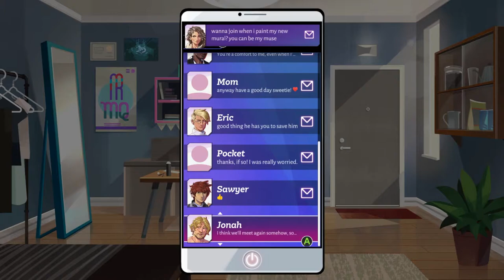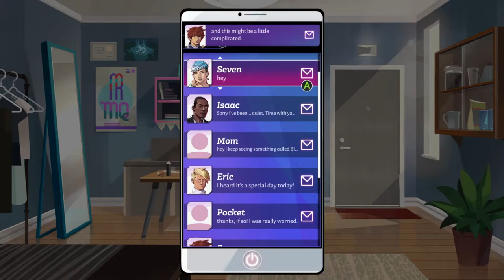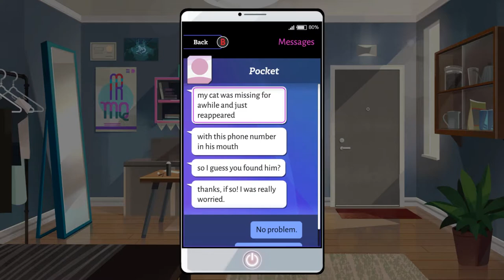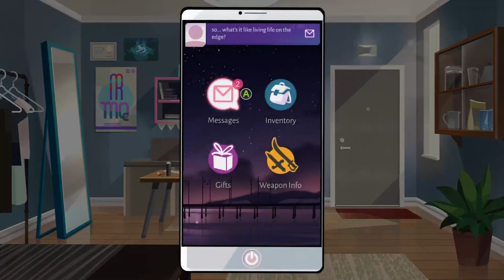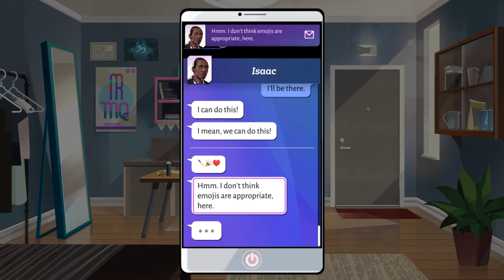EVERYONE WANTS MY bday CAKE!! || Boyfriend Dungeon Episode 10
This episode is wild! Everyone wants a piece of me! I just go from date to date like I am a piece of meat!